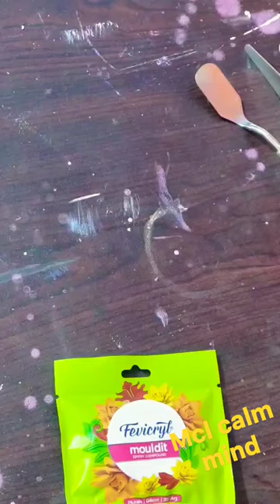Nippon art work/